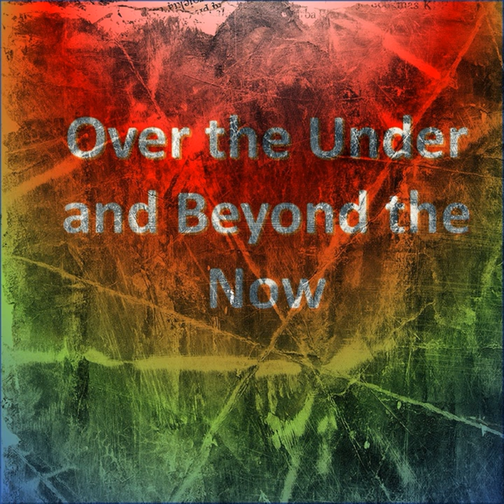Qesh and the Tortoiseshell Cat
Qesh and the Tortoiseshell Cat · Zarqnon the Embarrassed

Over the Under and Beyond the Now

Music  Publisher: Llort Jr